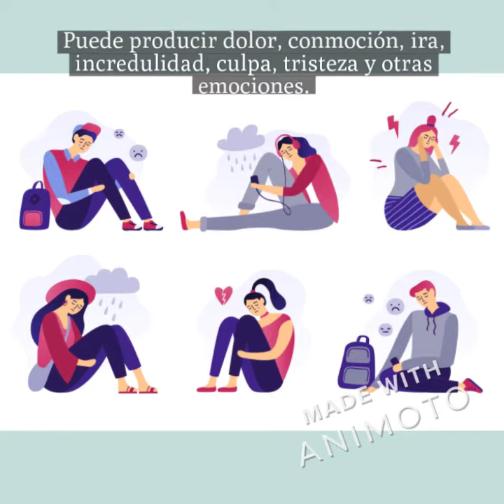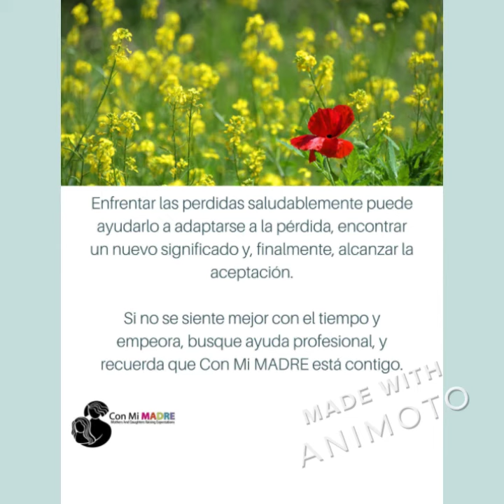Con Mi MADRE- Perdidas y Duelo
Entendemos que tiempos inciertos pueden traer una sensación de pérdida. Este video  habla sobre pérdidas y presenta formas de comenzar el duelo.